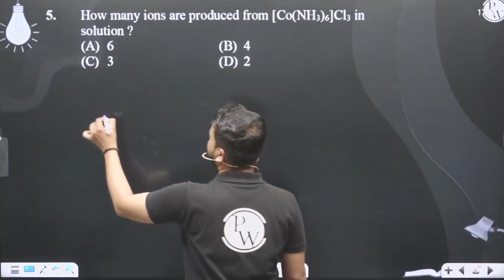How many ions are produced from [Co(NH3)6]Cl3 in solution ?....